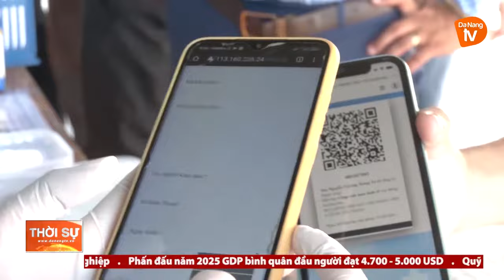KHAI BÁO Y TẾ VÀ KIỂM SOÁT VÀO, RA QUẢNG NAM - ĐÀ NẴNG QUA QRCODE